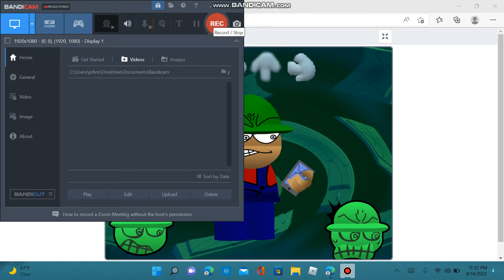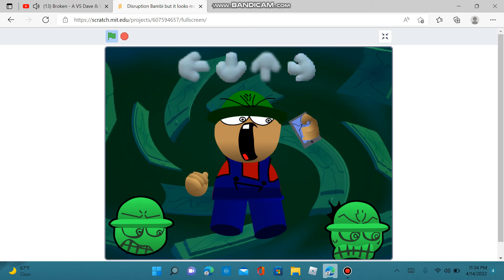bambi broke hes phone because hes play roblox